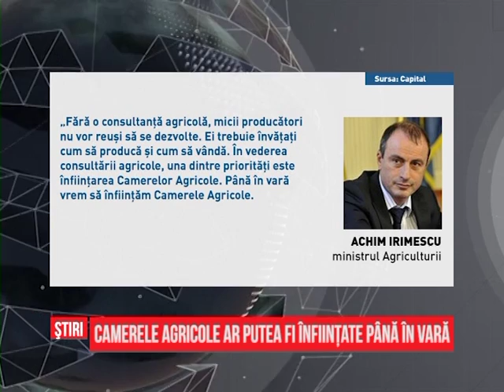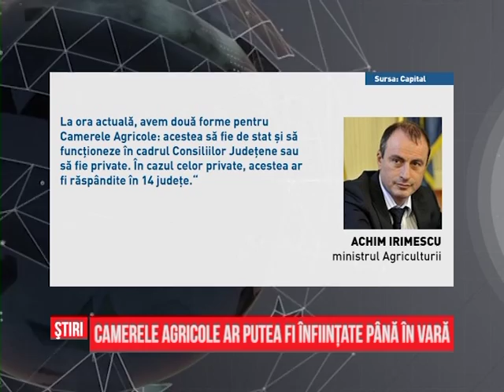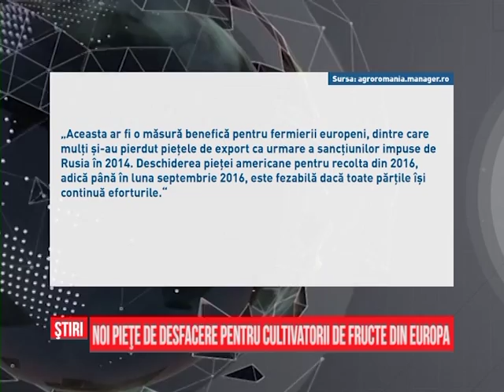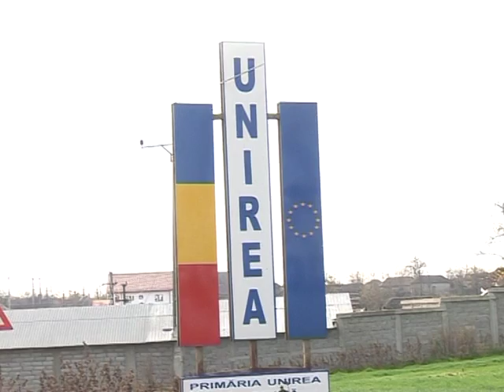Stiri din agricultura - Agro - 20.01.2016